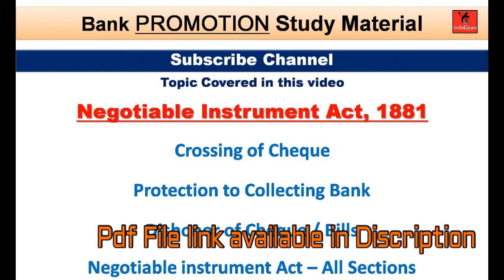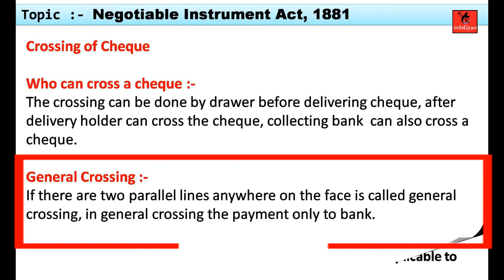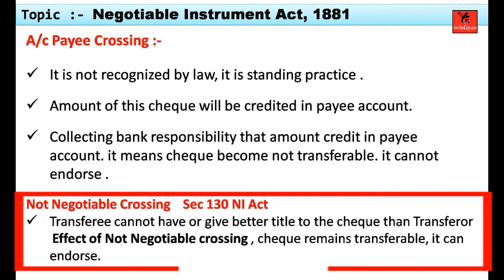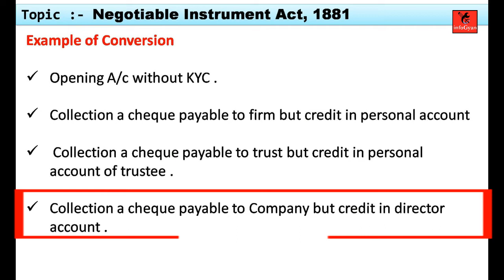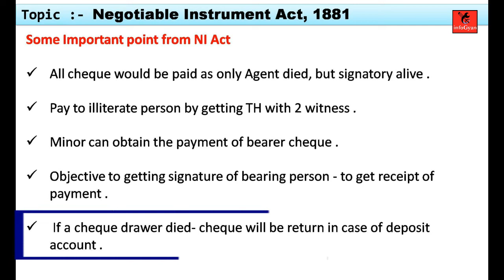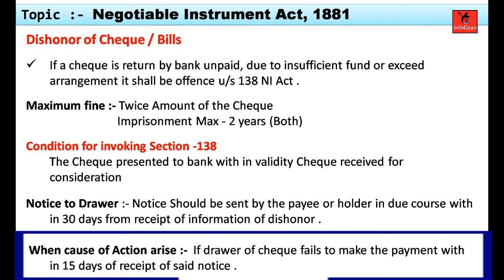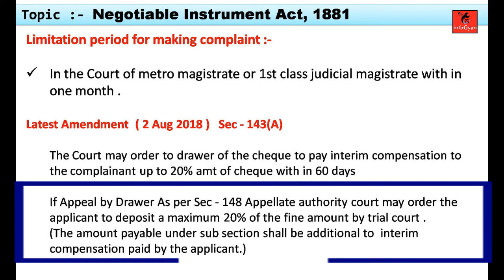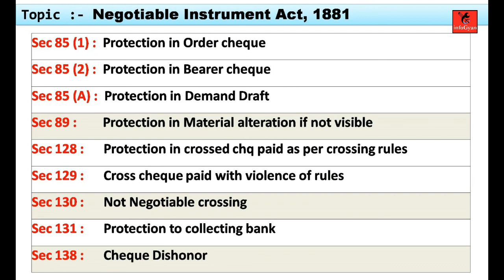NI Act Part-3 || Cheque Crossing, Protection, Dishonor, All Sections || Bank Promotion/JAIIB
Crossing of Cheque,
Protection to Collecting Bank,
Dishonor of Cheque / Bills,
Negotiable instrument Act – All Sections,
General Crossing ,
Special Crossing ,
A/c Payee Crossing ,
Not Negotiable Crossing,

बैंक क्लर्क से ऑफिसर की तैयारी,
बैंक प्रमोशन की तैयारी ,
बैंक प्रमोशन मटिरियल,
क्लर्क से प्रमोशन की तैयारी कैसे करे,
बंकों मे प्रमोशन की तैयारी कैसे करे,

bank cheque,cheque,fill a cheque,cheque book,bank,how to write a cheque,cheque format,how to fill cheque,cheque in hindi,business checks,cheque dishonour notice format,cheque bouncing,cheque bounce punishment law,cheque bounce notice sample,dishonour of cheque,cheque bounce notice time limit,reasons for dishonour of cheque,dishonour of cheque section 138,dishonour of cheque meaning in hindi,legal education,draft of notice,ns toor banking video,banking exam material,banking study material